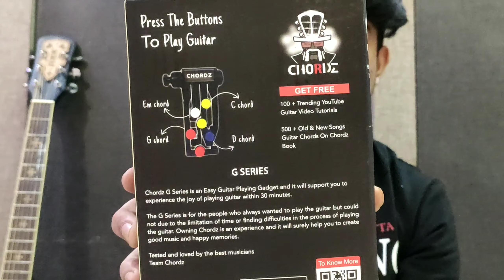Play Guitar like a Pro in just 5 Mins?😍 | LEARN GUITAR IN 30 MINUTES! 😍 | EASY GUITAR PLAYING GADGET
Play Guitar like a Pro in just 5 Mins?? |LEARN GUITAR IN 30 MINUTES! 😍 | EASY GUITAR PLAYING GADGET | now anyone can play guitar 😍

Guitar Chordz - Self learning system for Beginners

Topics Covered:-
guitar chordz in hindi
guitar chordz - 30 days learning course
guitar chordz review, guitar chordz kit
guitar chordz learning system
guitar learning kit
salim marchet chordz

OUR WEBSITE WITH WRITTEN NOTES :-

Get Latest Song Chords here👆👆👆👆

 👉😍"Use this link to buy the products"😍👈

Best guitar under 2000

Best guitar under 2500

Best guitar under 3000

Best guitar under 5000

"Givson" guitar under 5000

Best "fender" guitar under budget